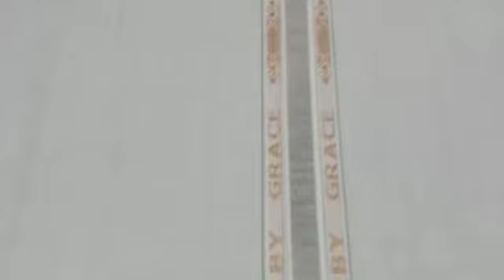Sullzar Loom weving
Video from Mastar Ajaz Ahmad